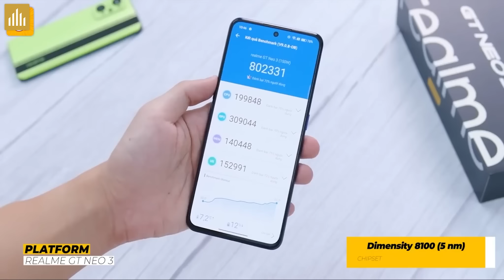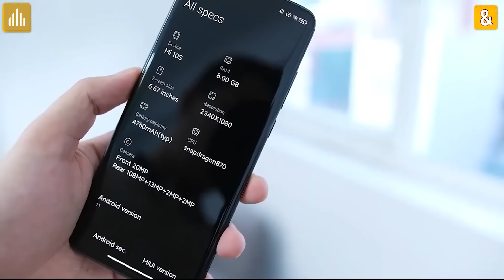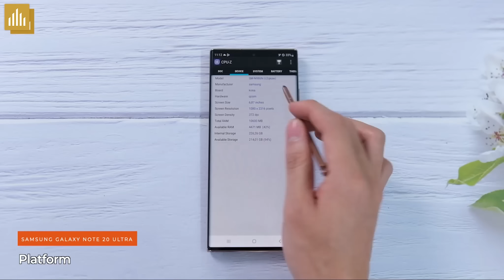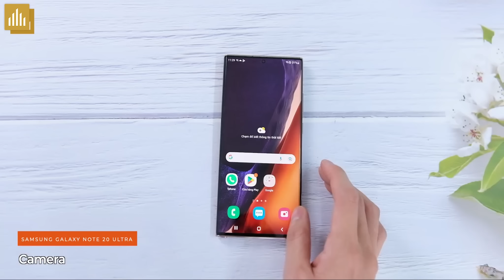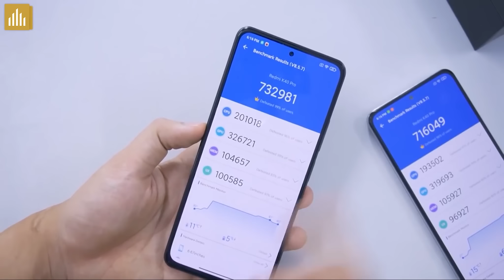Dimensity 8100 mua em này dùng 4 năm quá chuẩn bài! So sánh Realme Q5 Pro vs Redmi K40 Pro???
0:00 Mở đầu
0:29 Dimensity 8100 dùng 4 năm
1:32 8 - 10 triệu không chậm thông báo
3:57 Realme Q5 Pro vs Redmi K40 Pro